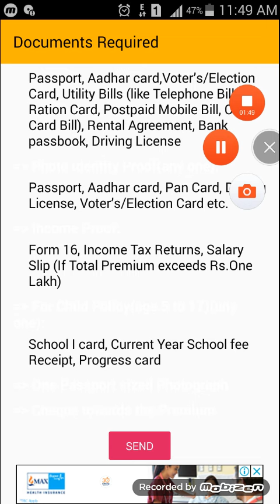Required documents for lic policy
Document list, lic policy documents